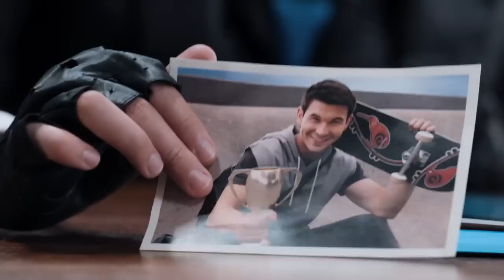Exclusive Clip - Power Rangers Dino Super Charge - When Evil Stirs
The Rangers believe their work is done after they’ve defeated. Unbeknownst to them, an even more powerful monster is picking up where Sledge left off and is closer to the Rangers than they think.